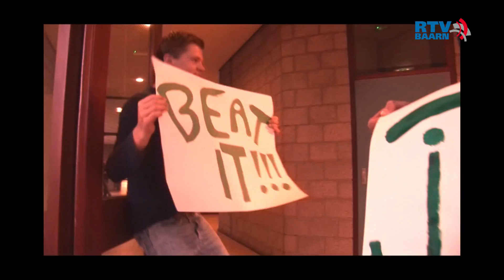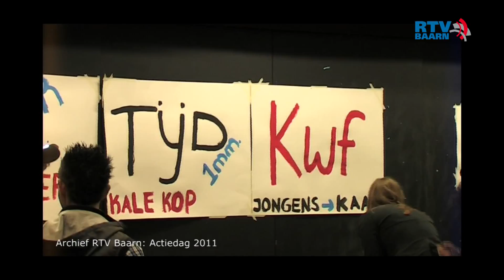Afscheids interview met Koos Nieuwland 2018